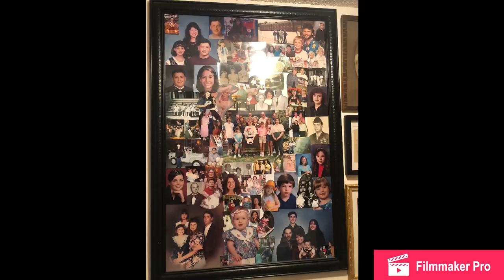Jaime Jernigan, Oral History Project